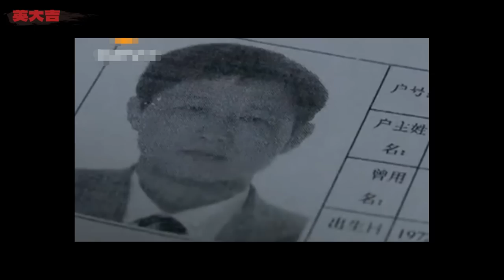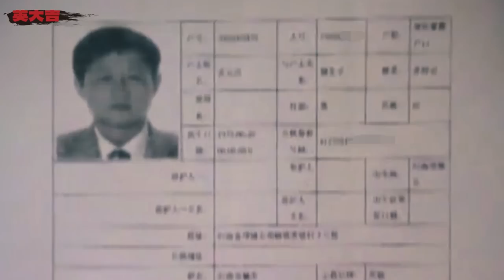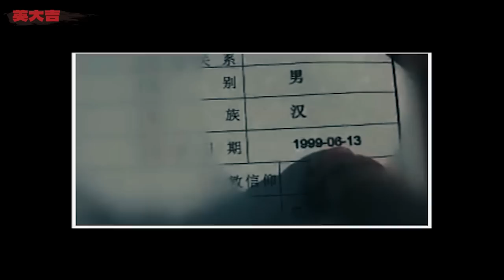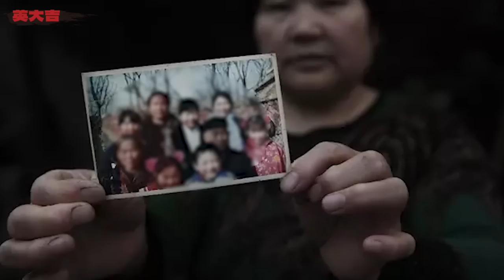五名殺人犯潛逃，農婦自建情報網，為夫報仇獨自追兇17年丨英大吉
▼更多推薦▼
案件 故事 懸疑 請放心，本頻道是專注於講解社會新聞和奇聞異事，沒有任何違規行為。